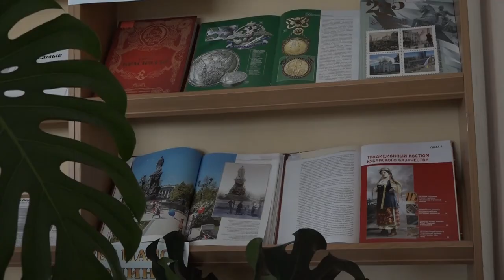Андрей Дорошевский проверил ход ремонта Межпоселенческой библиотеки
1 апреля в рамках объезда Северского района глава муниципалитета Андрей Дорошевский посетил Межпоселенческую библиотеку. В 2022 году она стала участником госпрограммы «Развитие культуры».
Все выпуски новостей смотрите на нашем YouTube канале:
ТРК Атаман.